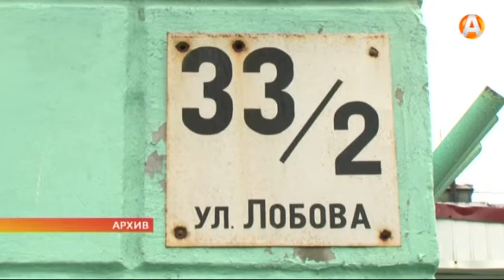Бюрократические процедуры сдвигают время начала работы детской поликлиники в Росте